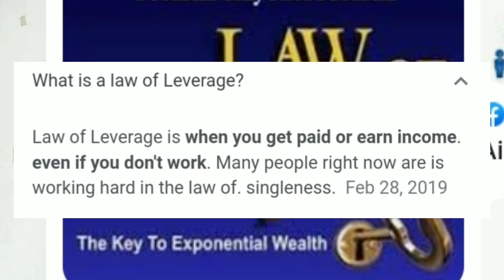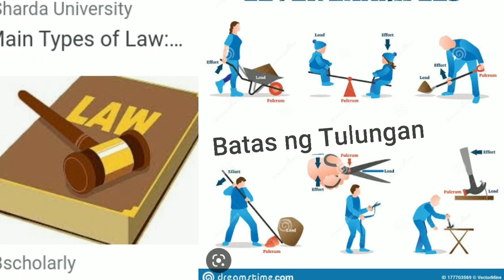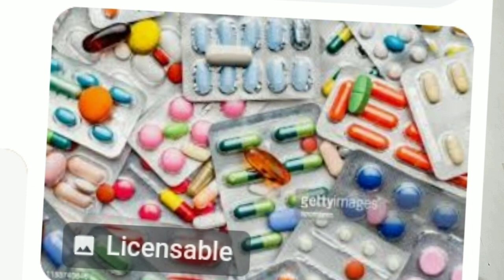NAKAKABUTI BA ANG LEVERAGE SA MGA ORDINARYONG MGA PILIPINO?PEDE BANG GUMAMIT NG LEVERAGE KAHIT SINO?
Napaka importante ng kaalaman ng  isang ta0 tunkol sa law of leverage..
malaman mo lng ito lamang kna sa iba...
kahit nag uumpisa ka pa lng magnegosyo basta alam mo at naiapply mo ang law of leverage sigurado ang asenso...
ang law of leverage ang natatanging kaalamangan ng big fish vs small fish
at siyempre kelangan meron ka din financial IQ kasi kung kulang ka sa kaalaman sa tungkol sa financial IQ maaring maging balakid ito sa iyong pag asenso
maging matuto sa pag disiplina tungkol sa pag gasto ng pera